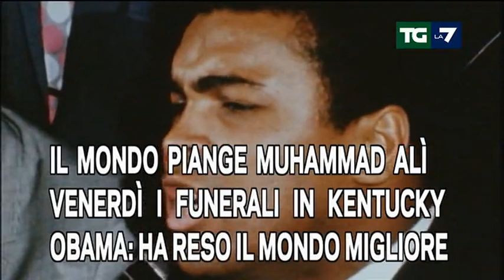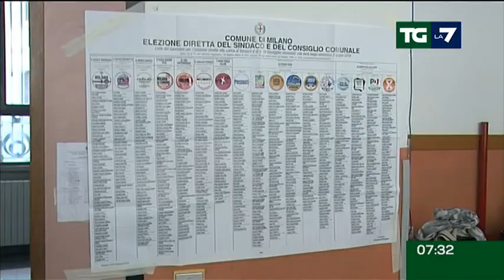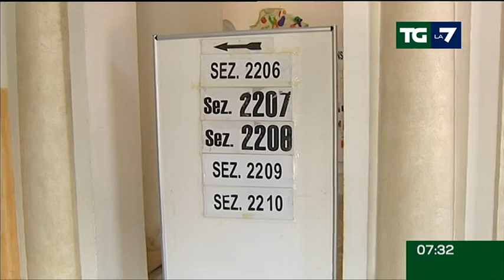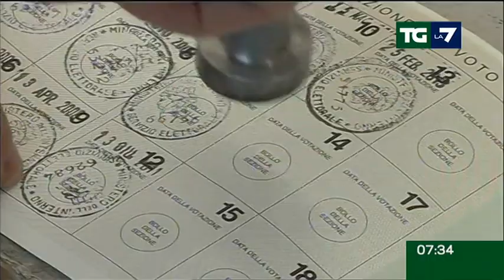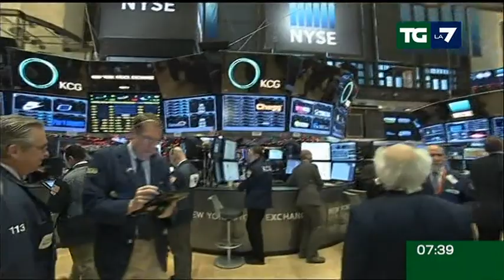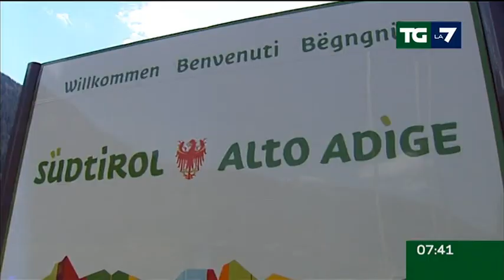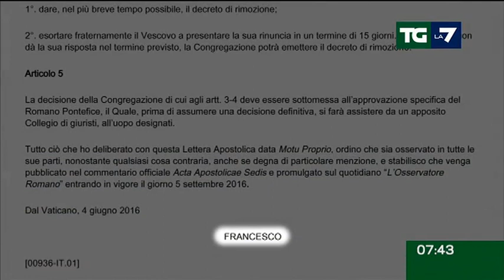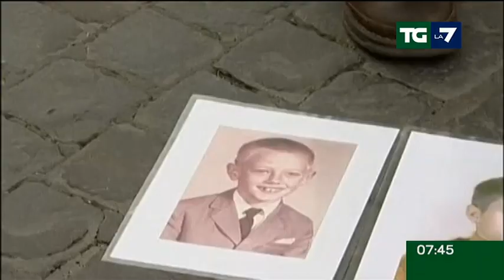Edizione delle ore 07.30 del 05/06/2016